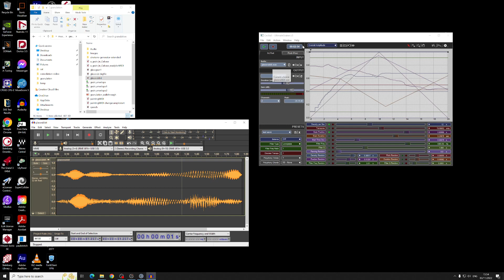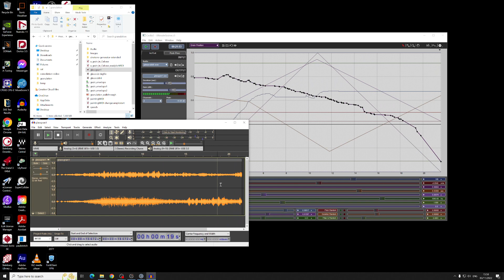granulation glass cecilia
Taking a source sound of finger rubbing wine glass into a granulation module running in Cecilia.